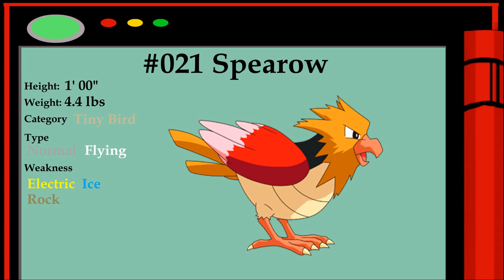Pokédex - #021 Spearow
Pokédex entry #021 Spearow